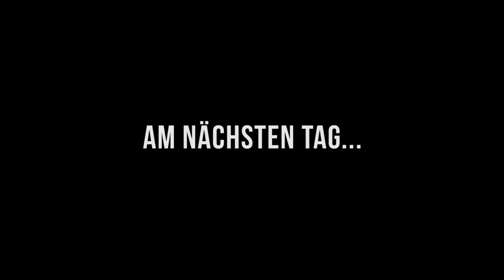Ab aufs Spielfeld!? GSP Airsoftdays 2018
In diesem Video nehmen wir euch mit auf die beiden Spieltage der GSP Airsoftdays 2018 und zeigen euch dabei ein paar schicke Eindrücke vom Spielfeld. Doch was war da eigentlich mit dem Wetter los?! :D
Vergesst nicht uns auf Instagram auszuchecken, denn dort
geben wir euch noch mehr Einblicke in unseren Airsoft-Alltag:
Airsoft Helden GmbH - Wir sind eine offizielle Veranstaltungsfirma für die größten Airsoftevents in Deutschland.
Wir versuchen euch mit unseren Videos einen Einblick in unsere Firma zu gewähren, d.h. wir liefern euch Airsoft Gameplays,
Einblicke in unsere Geschäftstermine, die neusten Infos aus der Airsoftwelt und bringen euch unseren Lifestyle näher.
Ihr habt also die Möglichkeit uns jedesmal mitzuverfolgen, egal ob wir gerade etwas für euch planen, verreisen oder
unsere eigenen Events besuchen. Du spielst also AIRSOFT und/oder es BEGEISTERT DICH? Dann bist du bei uns genau richtig aufgehoben! :-P

Für die neusten Infos rund um Airsoft-Ausrüstung und erstklassige
Unterhaltung schaut bei den Jungs von Airsoft2go vorbei!! :D